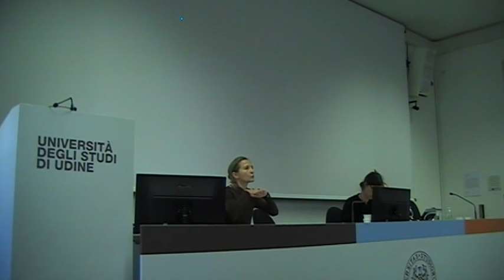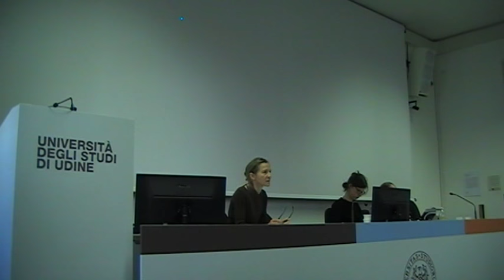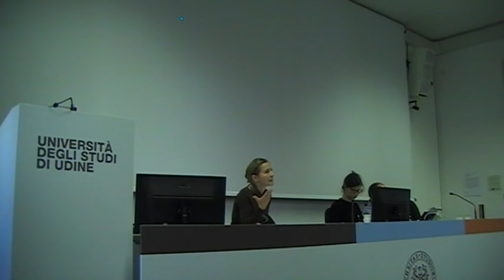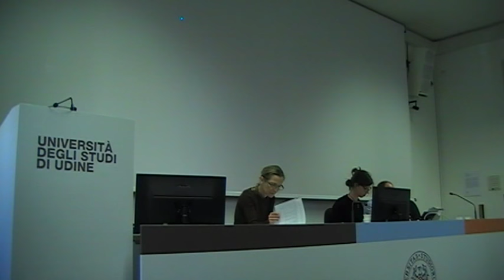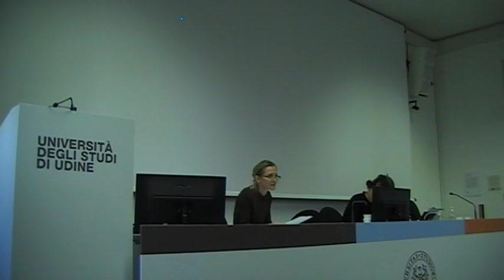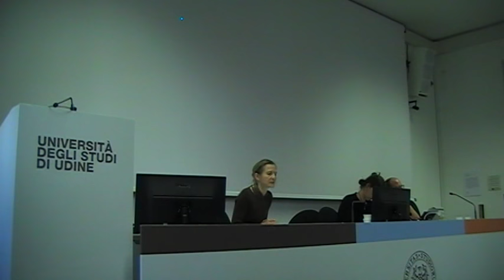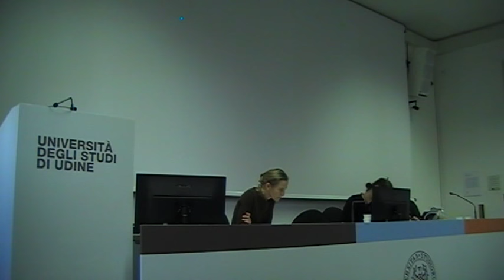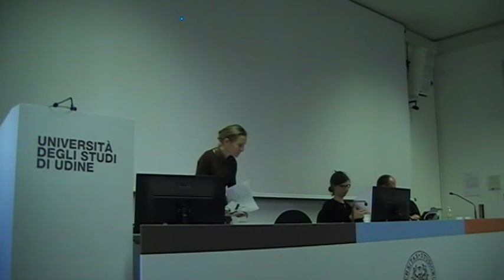Občni zbor ZDSDS 2018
Redni Občni zbor Zveze društev Slavistično društvo Slovenije je potekal 28. septembra 2018 v Vidmu v prostorih Univerze (Palača Antonini Cernazai, ulica Tarcisia Petracca 8, Gusmanijeva dvorana).

OKVIRNI DNEVNI RED:

1. Imenovanje predsednika, članov predsedstva, zapisnikarja  in dveh overovateljev zapisnika občnega zbora, volilne in verifikacijske komisije;

2. Poročilo verifikacijske komisije, predlogi za častni članici in za priznanja Slavističnega društva Slovenije;

3. Poročilo o delu ZDSdS v zadnjih dveh letih (A. Žele);

4. Poročilo blagajnika o finančnem poslovanju SdS;

5. Poročilo nadzornega odbora;

6. Razrešnica dosedanjemu vodstvu in volitve novega predsednika ZDSdS in članov IO (tajnika, blagajnika) ter nadzornega odbora in častnega razsodišča;

OKVIRNI DNEVNI RED:

1. Imenovanje predsednika, članov predsedstva, zapisnikarja  in dveh overovateljev zapisnika občnega zbora, volilne in verifikacijske komisije;

2. Poročilo verifikacijske komisije, predlogi za častni članici in za priznanja Slavističnega društva Slovenije;

3. Poročilo o delu ZDSdS v zadnjih dveh letih (A. Žele);

4. Poročilo blagajnika o finančnem poslovanju SdS;

5. Poročilo nadzornega odbora;

6. Razrešnica dosedanjemu vodstvu in volitve novega predsednika ZDSdS in članov IO (tajnika, blagajnika) ter nadzornega odbora in častnega razsodišča.